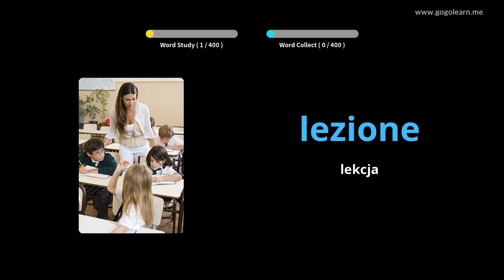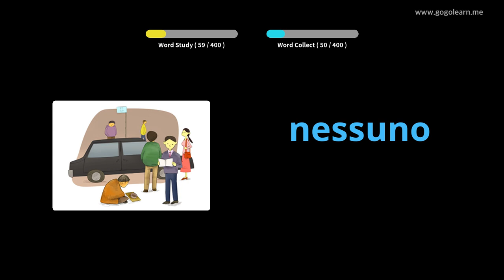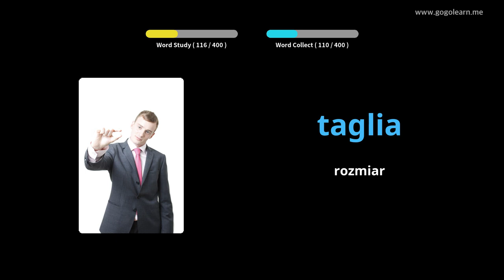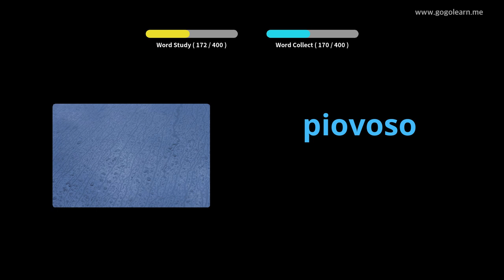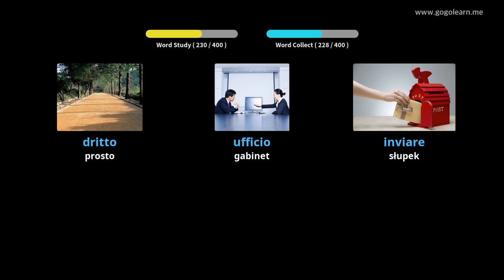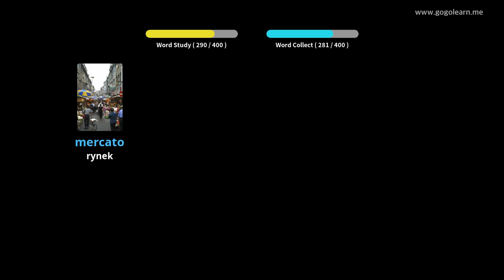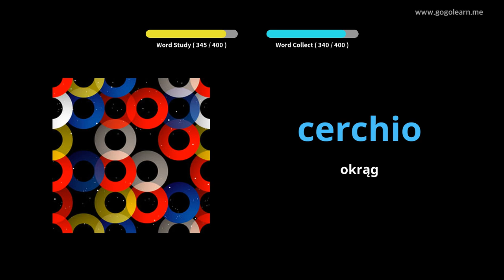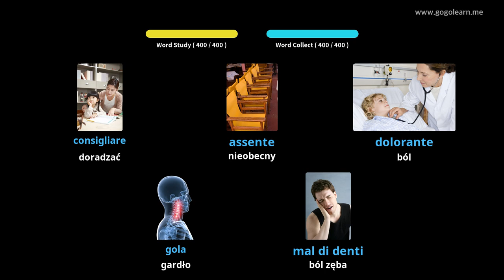Dowiedz Się Włoski Poprzez Zdjęcia |Słownictwo Włoski Gimnazjum 1 | Golearn